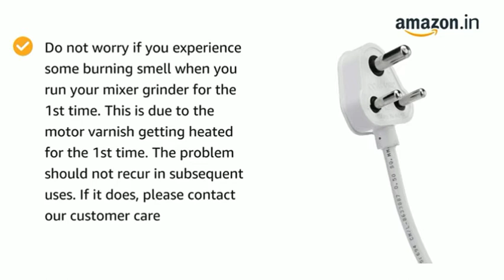Amazon Brand - Solimo 500W Mixer Grinder (ISI certified) with 3 Jars(Best Amazon Shop)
vlog new proudct#best amazon shop#

Strong and sturdy mixer grinder with a powerful and efficient motor that can be used for a range of cooking needs
Made from food-grade stainless steel and multi-functional robust blades for ease of usage
Comes with Anti-skid body, ISI certified cable & 3 pin plug with earthing wire
Comes with 3 easy-grip jars - Liquidizing jar (1.25 L), Dry or wet grinding jar (1 L) and Chutney jar (0.4 L)
Since the mixer grinder runs on a powerful motor, there will be some noise. If the noise level seems to be abnormal, then please contact our customer care
Do not worry if you experience some burning smell when you run your mixer grinder for the 1st time. This is due to the motor varnish getting heated for the 1st time. The problem should not recur in subsequent uses
Power: 500 watts; Easy to operate, clean with detachable and easily washable parts